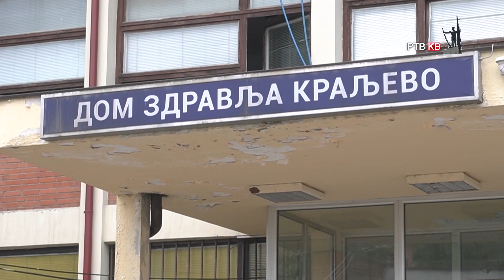Prilog RTVKV U nedelju kardiološki i urološki preventivni pregledi